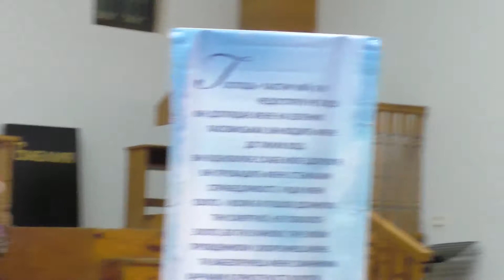c03 07 1c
Лекції Авраама Байбла на конференції по ОНЦ.
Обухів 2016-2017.